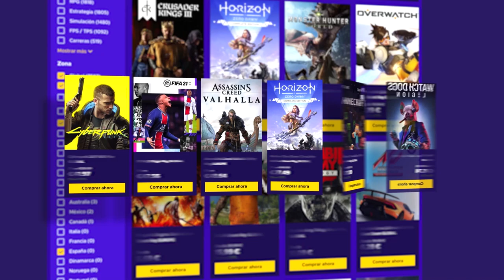Nos enfrentamos a las AVISPAS #3 | It takes two Gameplay Español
Nos enfrentamos a las AVISPAS en este gameplay de It takes two en español.